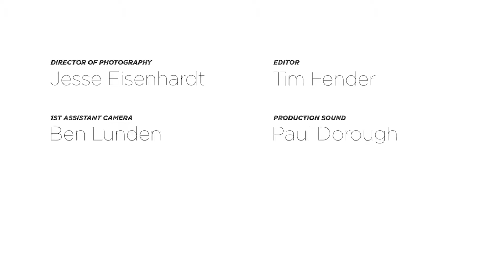A Better Marriage - Part 8 - August 28, 2019